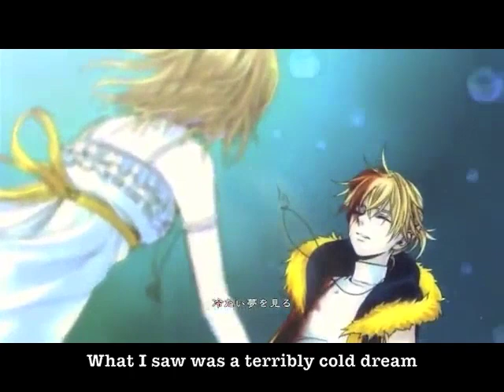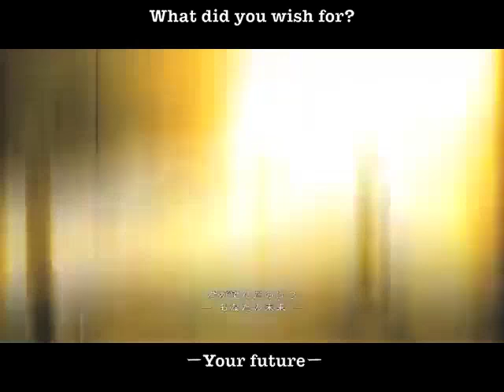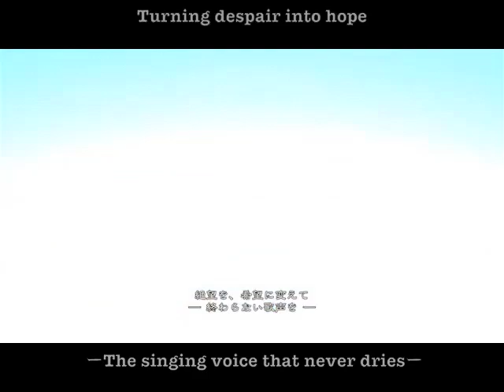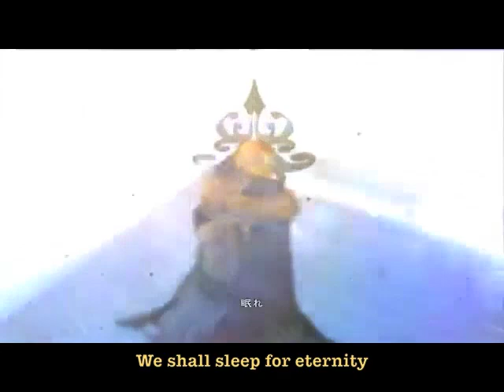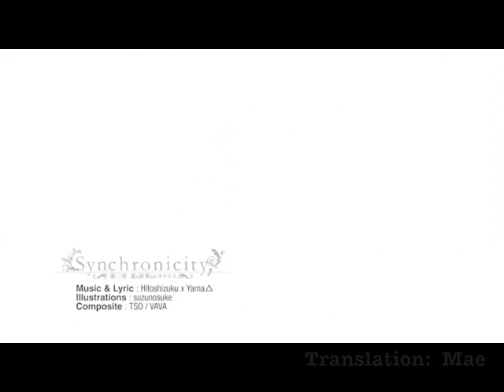[Len and Rin Kagamine] Synchronicity~Requiem of the Circling World [English Subs]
I hope it's easier to follow along with the fonts the way I put them! When both of them are singing, Len is on top and Rin is on bottom. When only one is singing it's on the bottom. And when both are singing together the font is yellow.

I was sooo excited to see this out today!! So I had to subtitle it quickly ^^;

Song: Synchronicity~Requiem of the Circling World
Vocals: Len and Rin Kagamine
Subtitles: Ryer
Translation: Mae

I only own the subtitles! The author wasn't informed about this reprint. If he/she feels his/her rights are being violated, I will remove the video immediately.

Ryer's Thoughts: I don't really see them as being killed at the end and I don't believe Miku did anything malicious towards them at the end. It seems to me at the end when they start singing and the line about sleeping eternally means that Len and Rin used their singing (maybe enhanced by Miku's spell) to force the dragon to sleep, which in turn also means Len and Rin will have to stay asleep as well and be the spell that binds the dragon. This way it ends with Len and Rin finally reuniting and staying together forever (Len's wish) as well as protecting everyone from the dragon (Rin's wish). That's how I see it anyways.